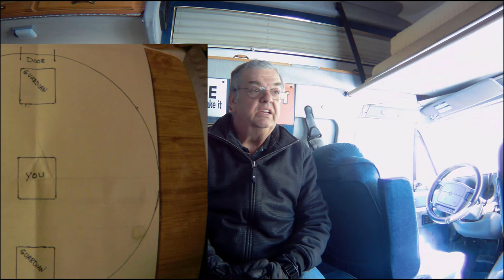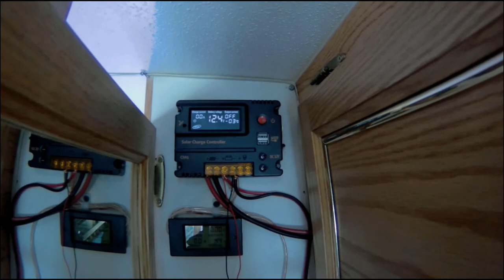Give away & new drone video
This video has a little bit of footage from my new Mavic Pro drone I just got a few weeks ago.
The footage is from a few weeks ago.
Also I have a give away of my three inch logo stickers to four lucky winners which I will announce in a following video.
Please send your answers to my channels private message I explain in the video. Good luck to all of you and thank you for your support.
campervan life

3-3271 #630 Dunmore Rd. S.E. Medicine Hat, Alta T1B-3R2

song - Red hot son - from youtube creator studio